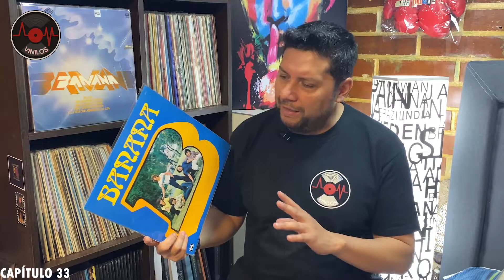BANANA CONOCIENDOTE (CAPITULO 33)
Agrupación Argentina con mayor éxito en la decada del 70, nos deja esta hermosa balada aqui en AM Vinilos , disfrutenla

Música